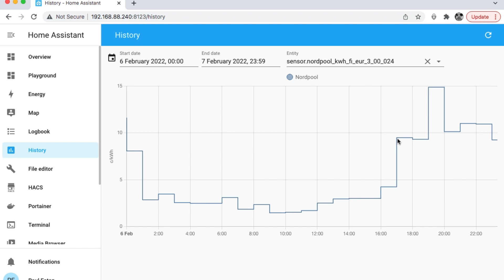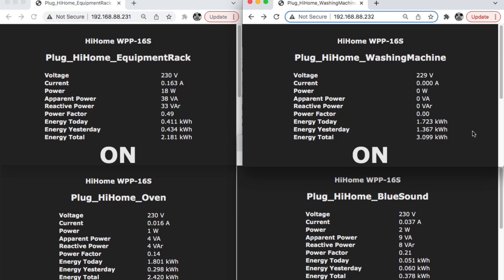Smart home: checking smart plug consumption and Nordpool spot prices.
The smart plugs are measuring appliances and next I need to calculate the hourly cost.

Hopefully it’s all doable in Home Assistant.